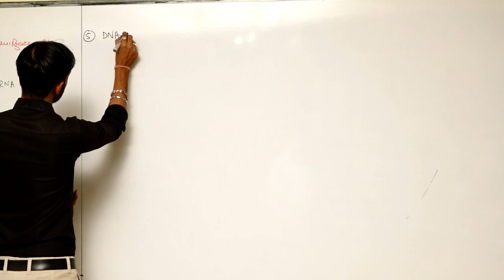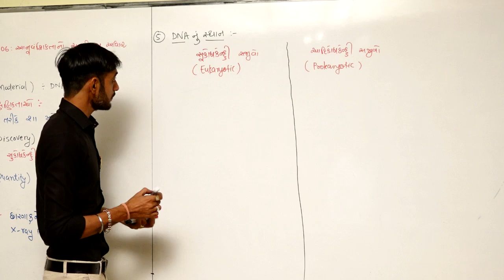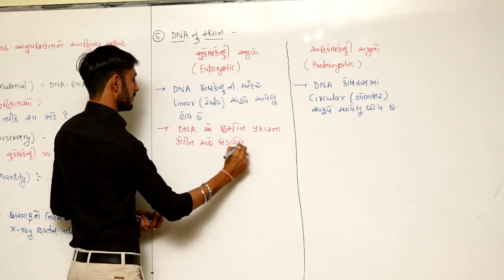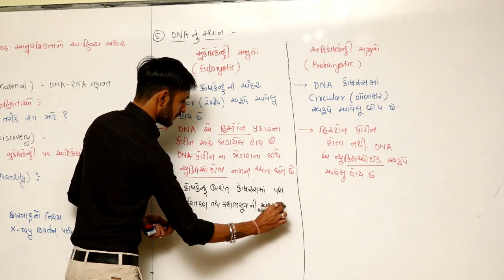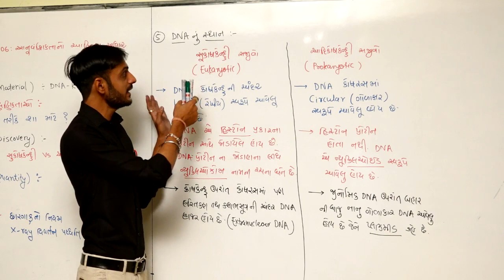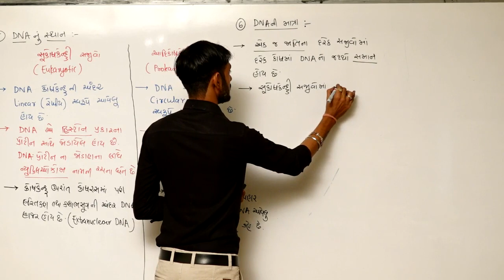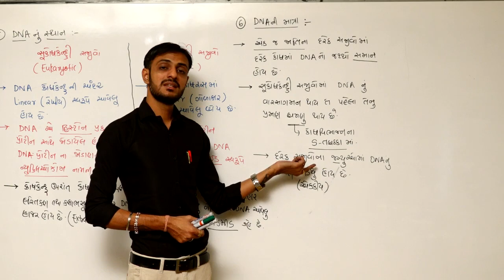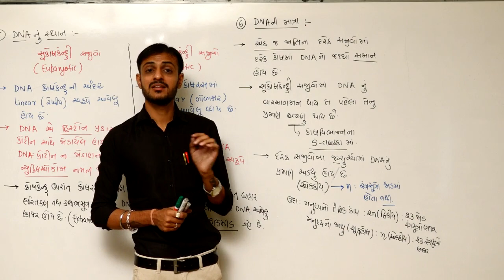Molecular Basis Of Inheritance L-3 I Class 12 NCERT Biology I NEET I In Gujarati I By GOVIND MAKWANA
CLASS 12
Molecular Basis Of Inheritance LECTURE-3
Description About Genetic Material(DNA)